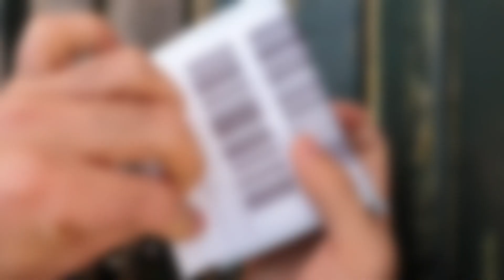ایرپاد تقلبی ارزش خریدن داره؟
خوشحال میشم تو اینستاگرام نظراتتونو بگید: @ali_brox

دوستانی که تو فیلم بودن:
‌‌‌‎ دیشاد D.s_pjr@
‌‌‌‎احمد Ahmadrazeghi_@
‌‌‌‎امیر Amirkhanmuosavii@
‌‌‌‎امین Amin.ftc@
‏@ehsan_nouri98 احسان
lili_gharibiyan @ لیلی
negin.lucifer نگین
‌‌‌‎احمد Ahmadrazeghi_@
‌‌‌‎@__mamad__xx محمد
‏@ehsan_nouri98 احسان
علیرضا alirezahimself
مجتبی m__pjr8
میلاد miladd_m7

تجهیزات من:

دوربین من
دوربین ارزون با کیفیت خوب
بهترین لنز ولاگ
لنز ولاگم
لنز خونگیم
ست نورپردازی و پرده سبز
میکروفون ارزون با کیفیت خوب
حرفه ای ترین میکروفون برای دوربین
پایه دوربین واسه ولاگ
پایه دوربین
گیره انگشت واسه موبایل
اس دی کارت 256
ریدر اس دی کارت (type c)
باتری دوربین
لامپ LED
دد کت میکروفون
پایه موبایل